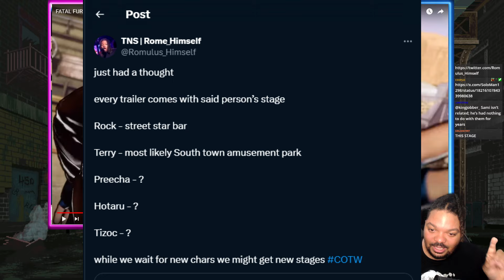LOOK AT THE EASTER EGGS!! - TERRY TRAILER REACTION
more COTW goodness...and is that. DUCKSSSSSS!

LIKE/COMMENTSUBSCRIBE